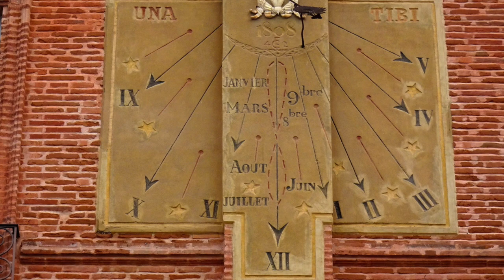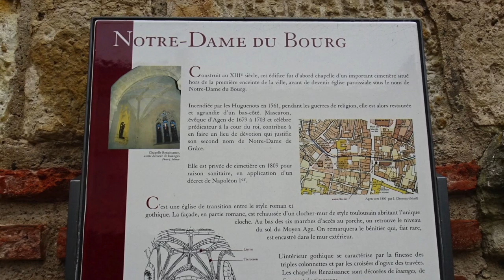M A M BALADES MONTAUBAN AGEN MOISSAC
Balades dans les superbes villes historiques  de de Montauban-Agen et Moissac en 2023.

Walks in the superb historic towns of Montauban-Agen and Moissac in 2023.